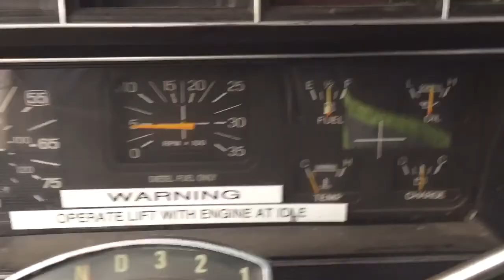1988 Ford F800 Ford 7.8L Diesel Motor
1988 Ford F800 Ford 7.8L Diesel Motor. Runs Great as shown in the video, only has 23k miles on it, no blowby. and type in the stock number: FOE-2623 for more details.